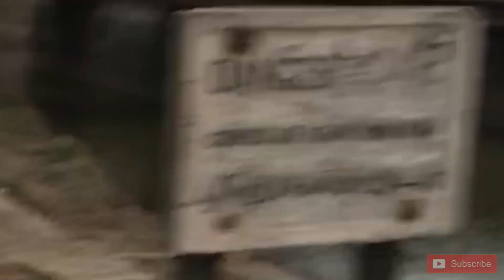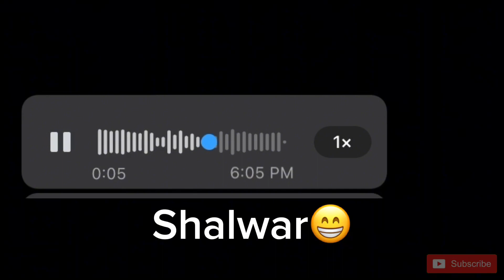Full Masti In Rainy 🌧 Weather ☺️ || With Friend || vlogs || biscuit YT.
@divyanshshrivastavaflutist bro Please Don’t Make Copyrights For Me & i Making Vlogs and Iam Using Your flutes Music Because iam Not Expect This Lyrics from Another.  Thank You 😊